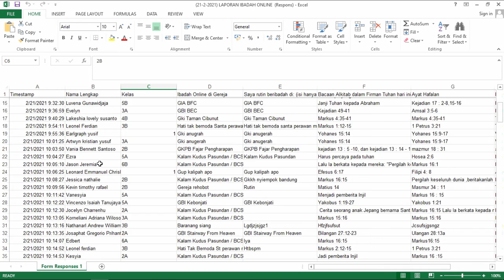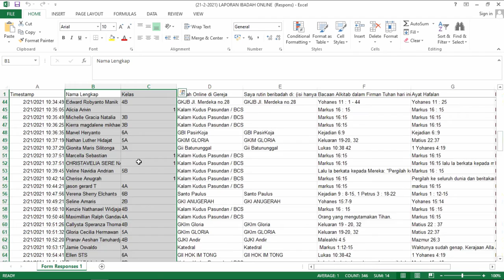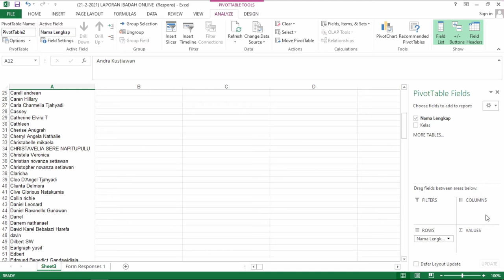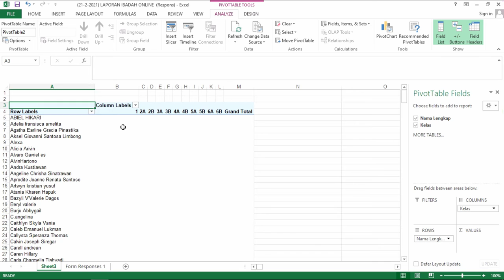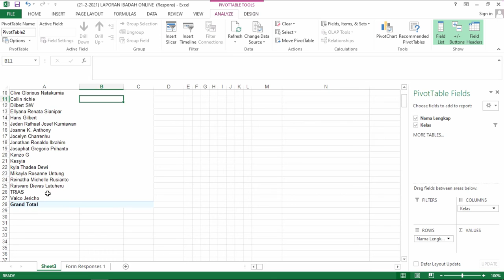(TUTORIAL) CARA CEPAT MENGANALISA DATA LAPORAN ONLINE SISWA / BISNIS (MENGGUNAKAN PIVOT TABLE)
Selama ini memilah data di Microsoft Excel atau Google Sheet secara manual? selain memakan waktu yang lama, tentu sangat melelahkan. Melalui tutorial kali ini kita dapat membuat analisa data dengan sangat mudah dan cepat. Contohnya saya gunakan untuk menganalisa data anak-anak yang melaporkan buku ibadah mereka. Silahkan di tonton!